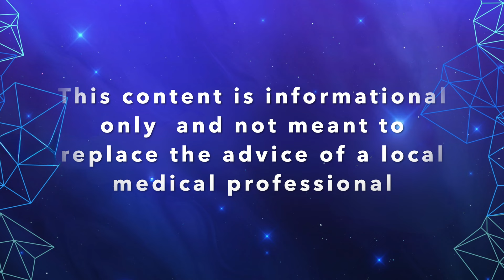Embracing Parkinson's Disease - Interview with Frank Antonicelli Part 1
In this first installment I sit down with PwP and author Frank Antonicelli and discuss his journey with PD diagnosis, meeting his MDS, and his life-changing experience of having DBS surgery in 2019. He has lived with PD since diagnosis in 2007 and has co-authored a book with his MDS Dr. Joe Green entitled "Embracing Parkinson's - A Personal Account of Acceptance and Healing." In order to gain access to the book and to see the full conversation, be sure to stick around for part 2!